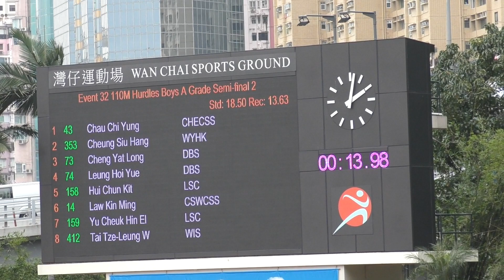2019-3-5 Inter School Athletics Competition 2018-2019 Day 2 - Boys A Grade 110m Hurdles Semi-final 2